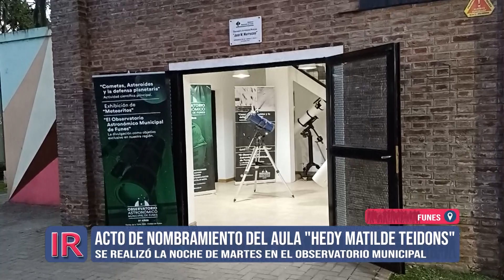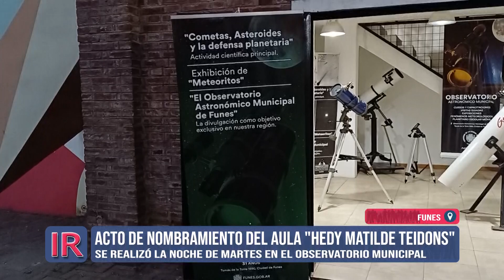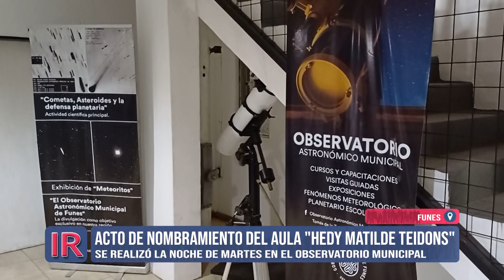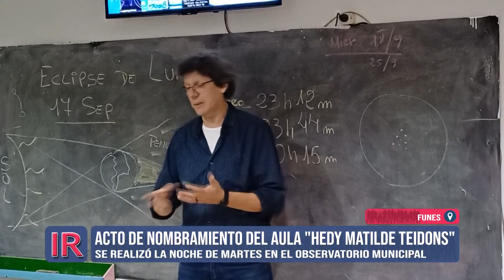El Observatorio Astronómico funense homenajeó a Hedy Matilde Teidons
Homenaje a Hedy Matilde Teidons por parte del Observatorio Astronómico Municipal de Funes, donde una de sus aulas lleva de ahora en más su nombre.